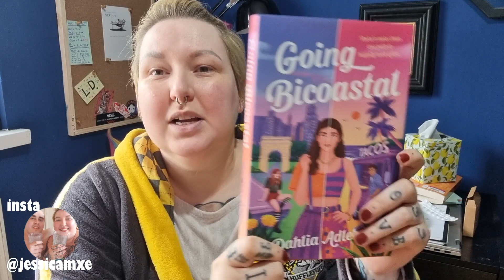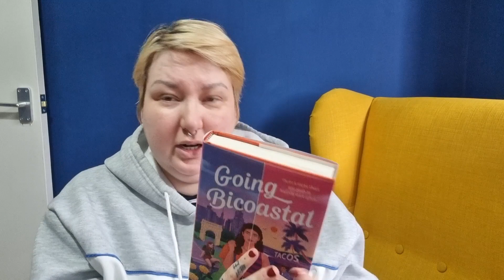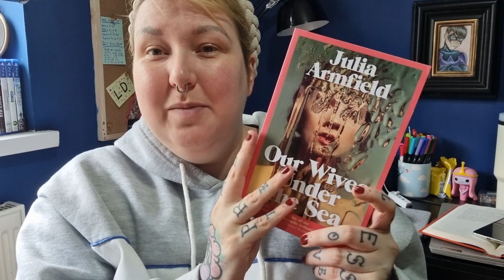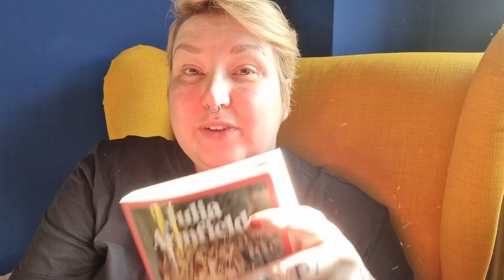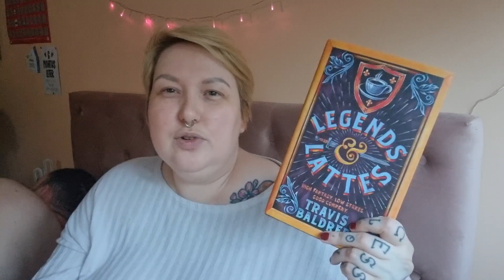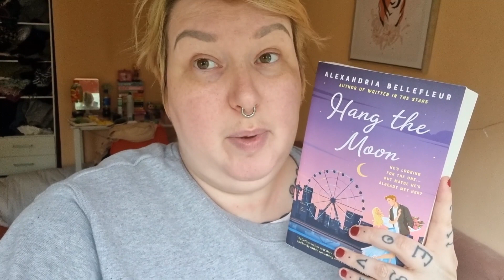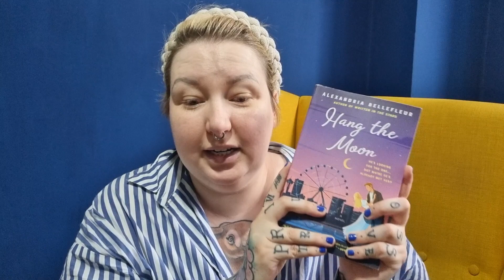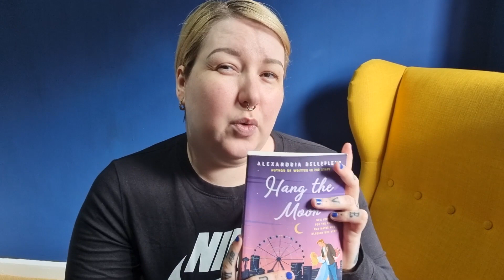pride month books 🏳️‍🌈 reading queer lit vlog 2023 [part 1]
❤️ Part 1 to a new reading vlog series, three and a half books read in total as well as discussing pride, sexuality, and reading queer literature

Love,
Jess x

Follow me 🧚🏼